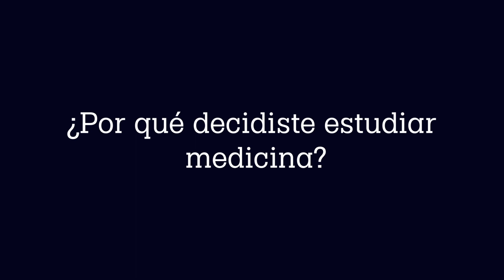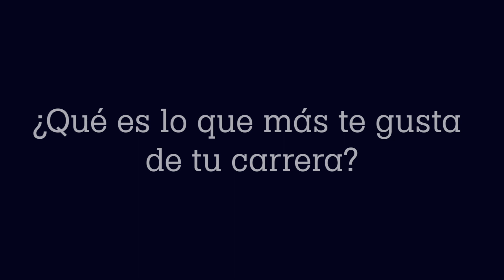Evelyn Amairani Tinajero Alonso, alumna de la Lic. en Médico Cirujano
El profesionalismo de la alumna de la Licenciatura en Médico Cirujano de la Universidad del Noreste, Evelyn Amairani Tinajero Alonso, brilla en un proyecto de investigación innovador: una herramienta para detectar osteoporosis.